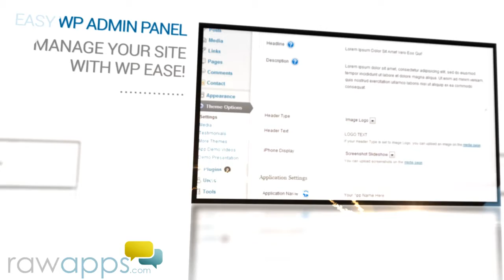WP Themes for Mobile Apps - Template 004